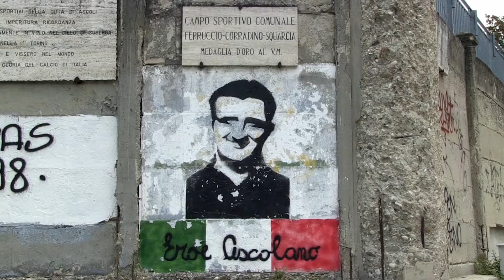Bruno Squarcia: storie, notizie, indiscrezioni - Trailer Ufficiale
BRUNO SQUARCIA: STORIE, NOTIZIE, INDISCREZIONI

Una video intervista, un viaggio nel tempo, una toccante testimonianza raccontata in prima persona da Bruno Squarcia, classe 1915, ad oggi il giornalista più longevo del Piceno. Racconti, aneddoti e tanti ricordi per un cronista locale che, in tanti anni d'attività, ha incrociato diversi personaggi e, con il suo fare e la sua penna, ha raccontato gli ultimi ottant'anni della nostra storia | Una produzione “Marche in Video”, 2019 | Trailer ufficiale del Progetto